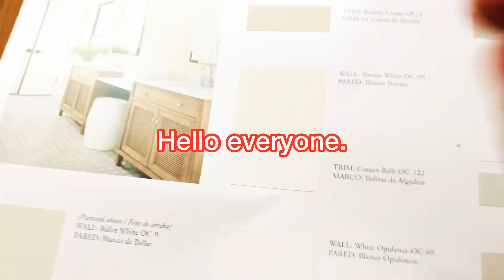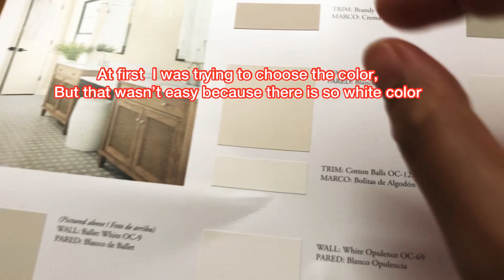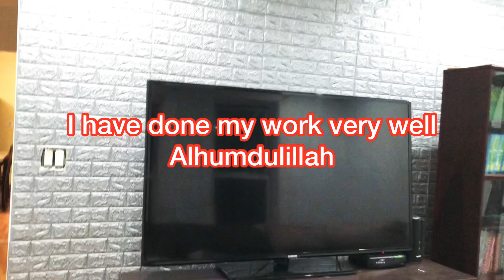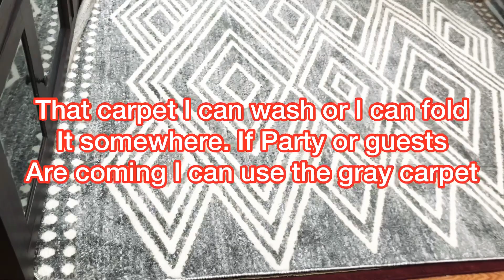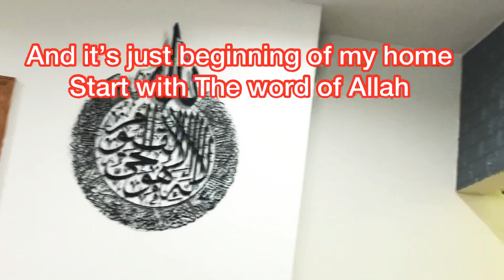Leaving/sitting room makeover/leaving room tour bangla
In this video I showed how do you make your living room nice and beautiful. I did some DIY

I hope you’ll like and find out this video helpful